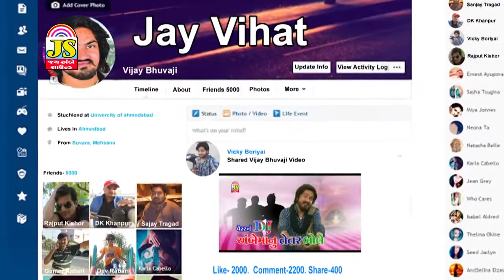bhavin ni moj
bhvin